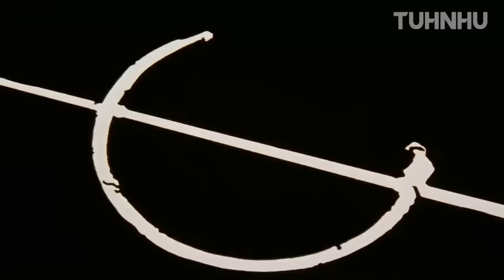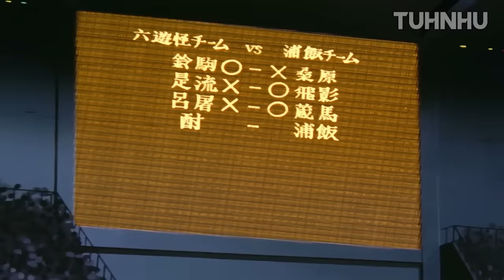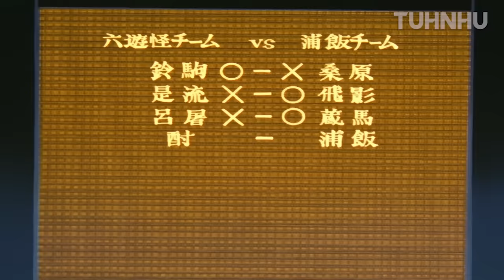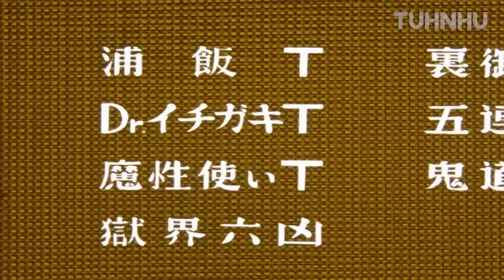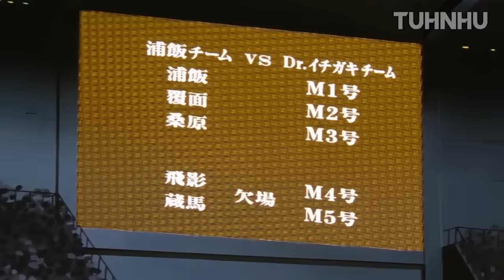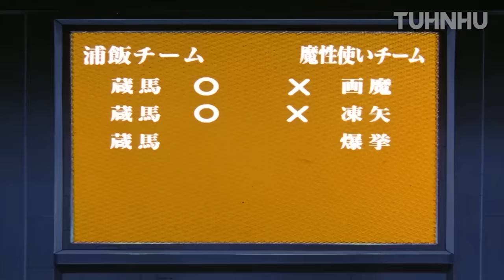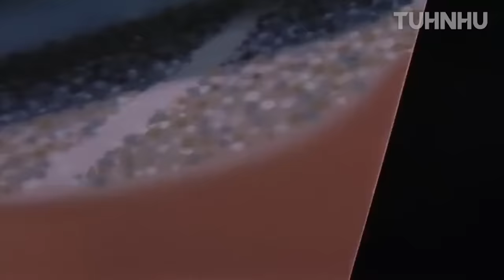Ghost Fighter (TAGALOG) - Episode 29-42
Ghost Fighter (Yu Yu Hakusho) is a Japanese manga series written and illustrated by Yoshihiro Togashi. The series tells the story of Eugene (Yusuke), a teenage delinquent who is struck and killed by a car while attempting to save a child's life. After a number of tests presented to him by Master Jericho (Koenma), the son of the ruler of the afterlife Underworld, Eugene is revived and appointed the title of "Underworld Detective", with which he must investigate various cases involving demons and apparitions in the human world.

eugene
alfred
dennis
vincent
master jerimiah
master Jericho
taguro
sensui